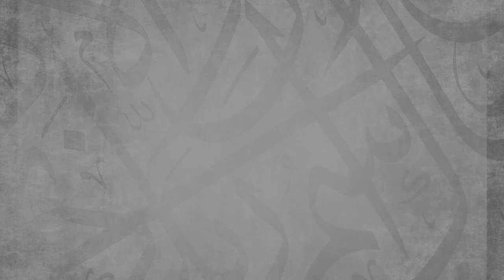Our Fated Actions || Ustadh Abdulrahman Hassan || AMAU